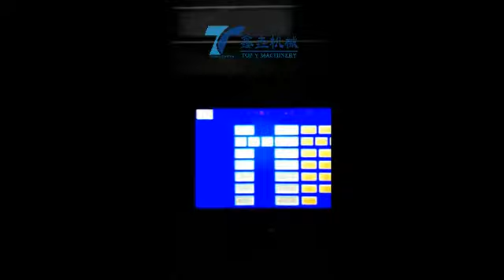Premade Tea Bag Packing Machine with Vacuum Function